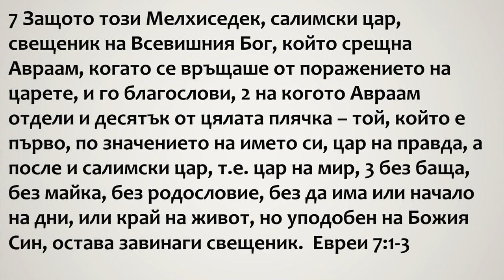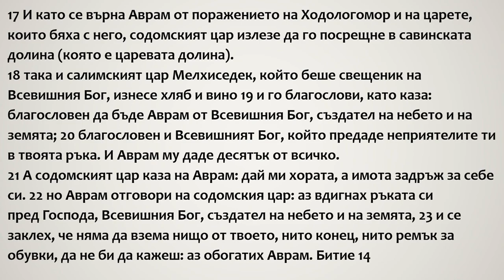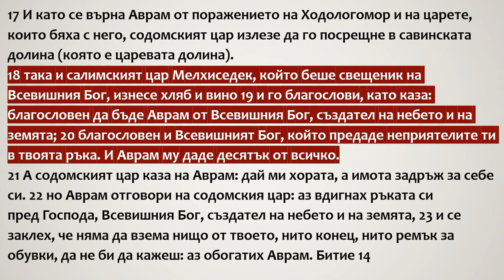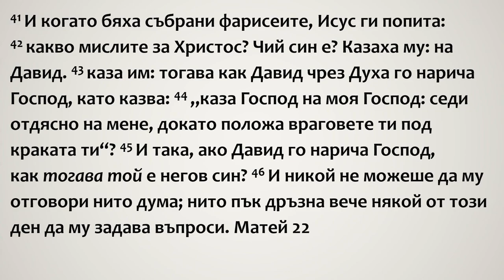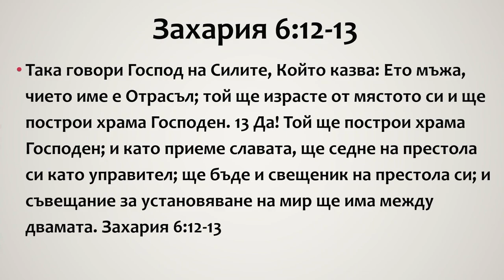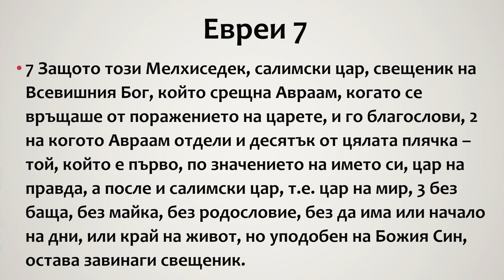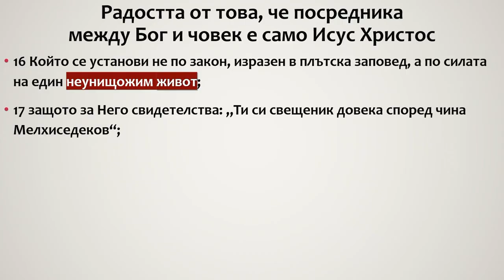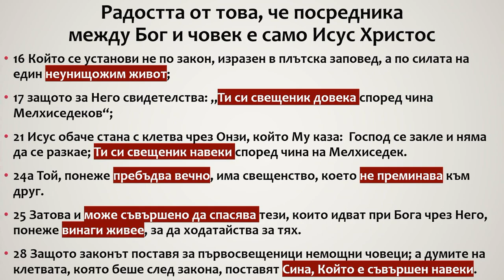26 Нашият велик първосвещеник по чина Мелхиседеков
Евреи 7:1-3, Захария 6, Псалм 110, Битие 14